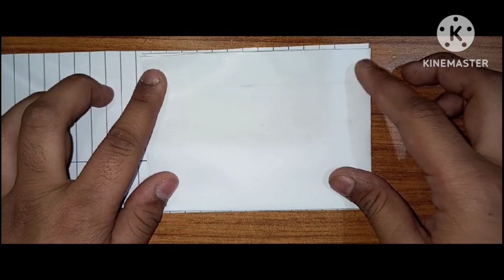Handmade BTS supplies/BTS craft / Homemade craft#bts